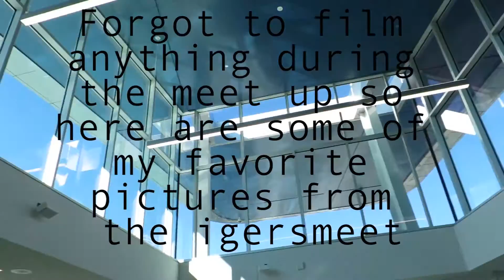Sunrise, IG Event, & My First Bando Ever!